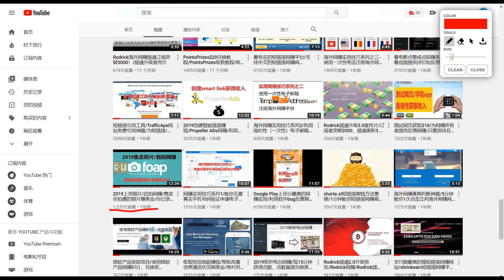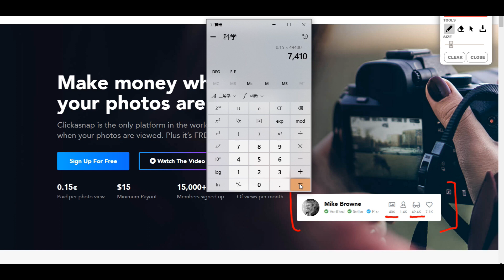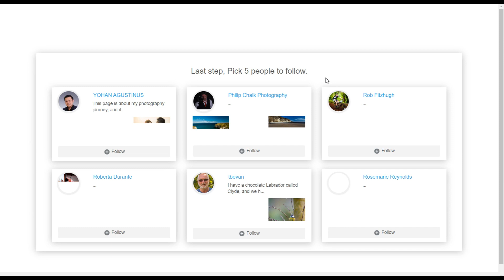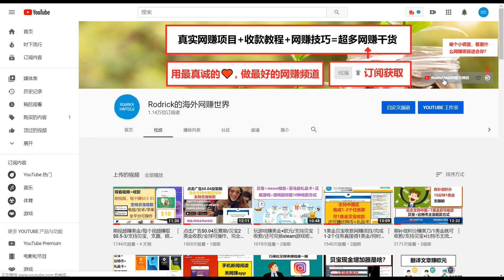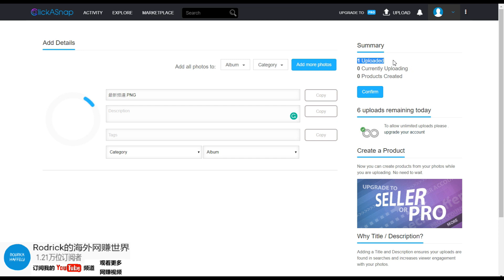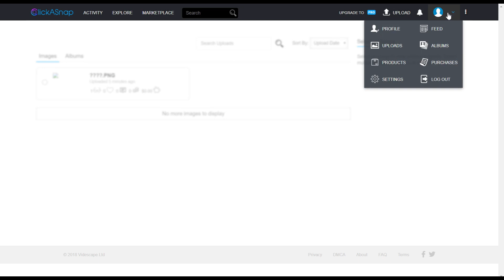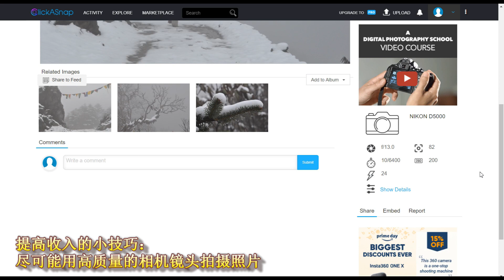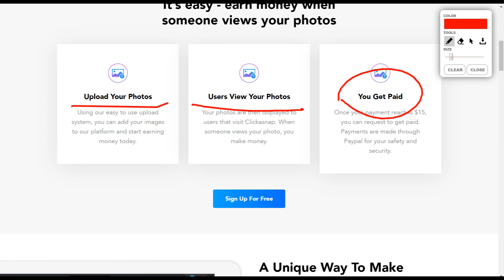查看照片反复刷美金/支持贝宝收款/全球可操作/看照片赚美金网赚平台/还可售卖照片赚英镑￡/上传照片赚美刀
注意:1.本期项目通过上传照片赚美金，只需你的照片被人查看你就有收入，网赚门槛非常低。
2.本项目支持贝宝收款，适合所有人群参与，特别适合摄影爱好者。
3.本项目未标明国家限制，理论上全球可操作。
4.本平台还可通过售卖照片直接赚英镑。

网赚方法开发不易，点赞👍支持我的创作！

点击视频下方分享按钮复制本youtube视频链接，将本教程分享给更多人！

附：未经本人授权，本人所有视频均禁止任何形式的搬运及转载！！！本人将对此类行为及变相抄袭行为严厉打击。